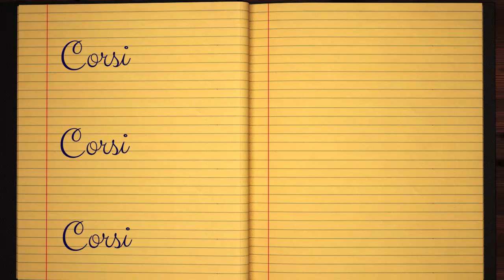Learn how to Write the Name Corsi Signature Style in Cursive Writing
Corsi - did you always want to learn how to write your name in calligraphy and make it pretty?